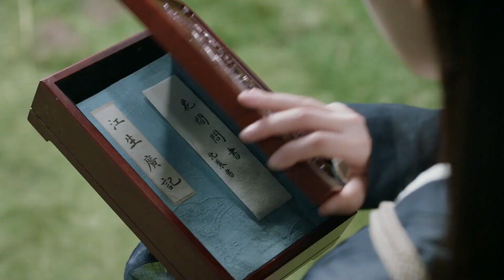女孩被媒人拉去相親，男人知道後內心吃醋，發現自己竟然喜歡上了女孩☁️宸汐緣 倪妮/張震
《宸汐緣》是由林玉芬執導，倪妮、張震 領銜主演的古裝神話劇 。該劇講述了沈睡五萬年的戰神九宸，被地仙靈汐喚醒，牽出當年神魔大戰的諸多秘密。九宸因懷疑靈汐身份將其留在身邊隨侍，兩人在相處中漸生情愫。